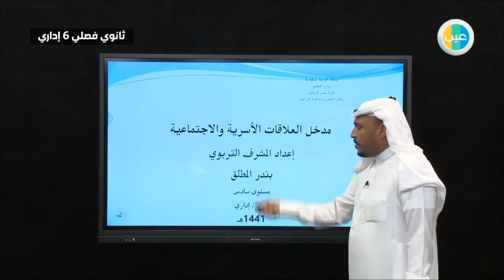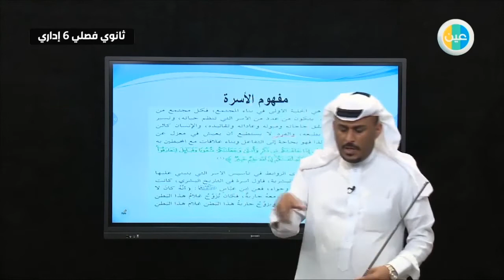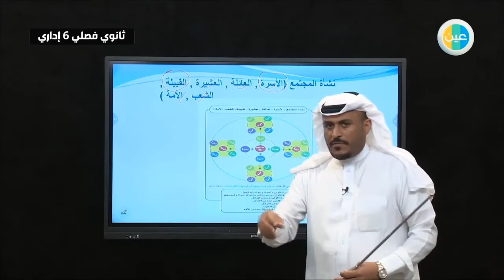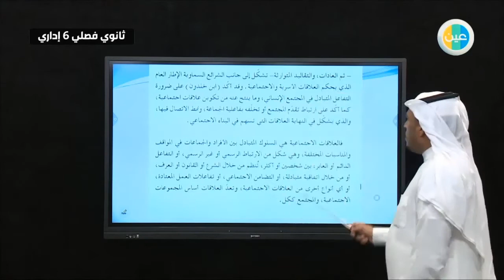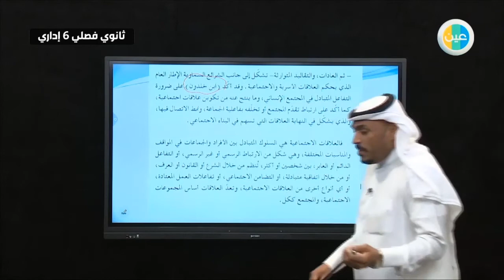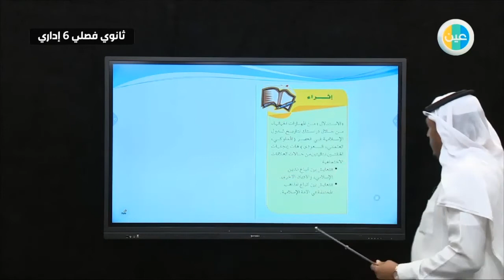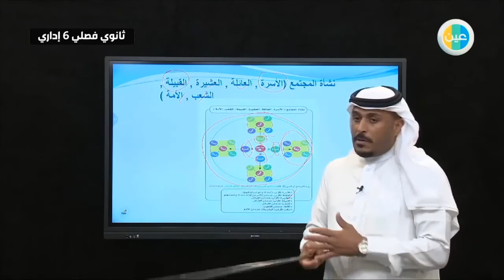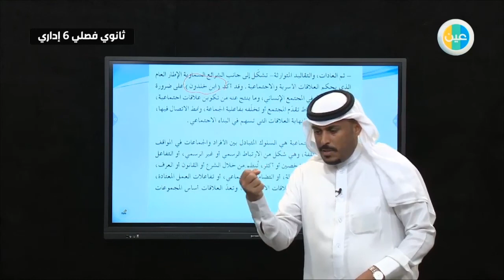دروس عين| مدخل العلاقات الأسرية والاجتماعية - التاريخ والتربية الوطنية- إداري/فصلي 6 - ثالث الثانوي